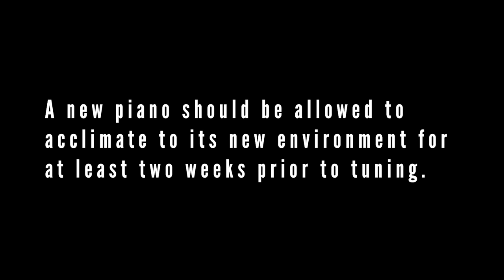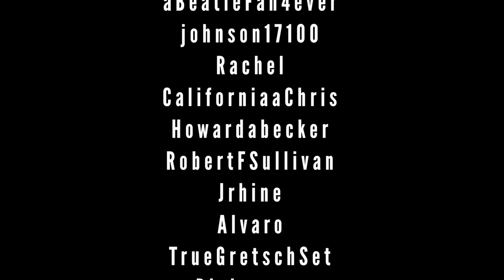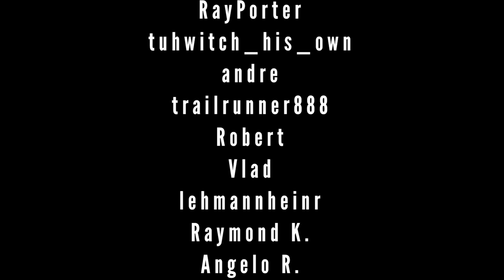Getting a New Piano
Its time to get my new piano!

LIVE-STREAMING SCHEDULE:
FRI & SAT
8:00PM Eastern YouTube & Facebook

GIFT / SHIPPING ADDRESS:
SANGAH NOONA
1520 Belle View Blvd – 3276